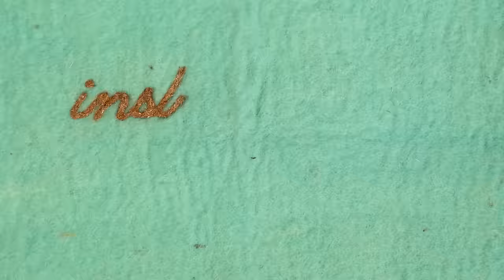Day to Night-Light Skirt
Adding LED lights to an ordinary piece of clothing lends that garment transformative, chameleon-like powers. Learn how to make this at Instructables